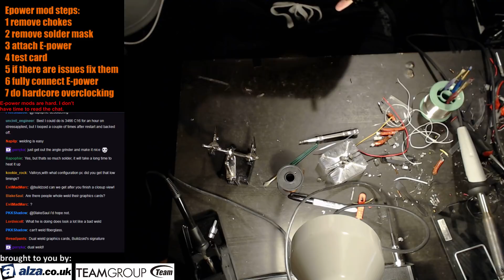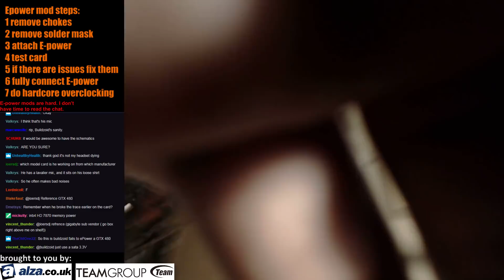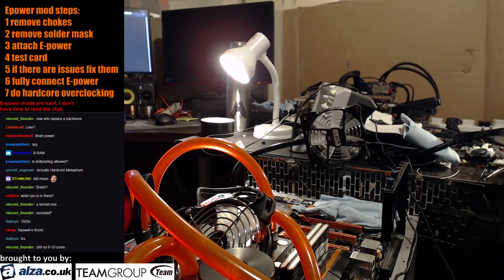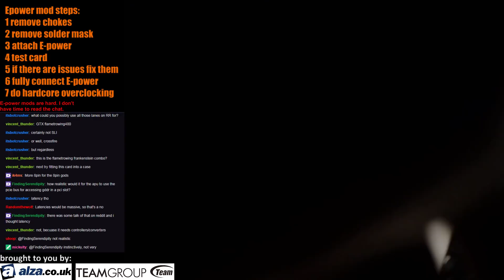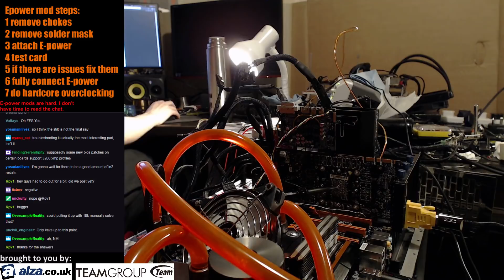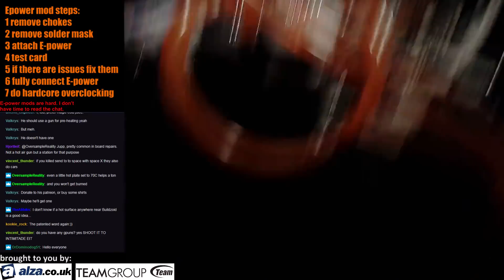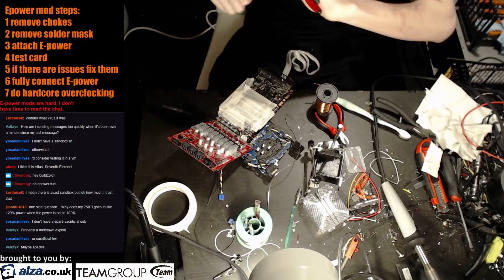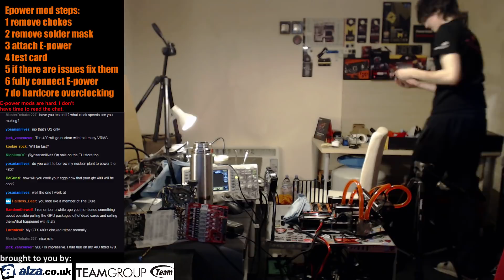OC Livestream 52: GTX 480 E-power build